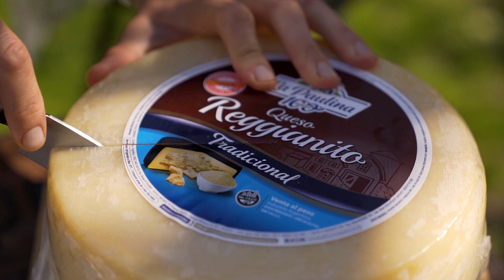Salar la Carne: La Fórmula Secreta| Locos X el Asado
Seguimos en modo investigación para encontrar más verdades sobre el ritual que nos une, el asado. Hoy tenemos un experimento para descubrir la mejor forma de salar la carne. Probamos salar antes, después y durante la cocción, modificamos cantidades y variamos el tipo de sal. Nosotros ya tenemos nuestro veredicto ¿Cuál será el tuyo?

Si hay Asado no puede faltar un buen Tinto Hereford en la mesa. ¡Un lujo para brindar y disfrutar con la gente querida! Conozcan más sobre ellos en sus redes  →

¡Gracias a La Paulina por ser parte de este recetón con sus increíbles productos! Conozcan todo sobre ellos acá o en su canal de Youtube → @LaPaulinaAr